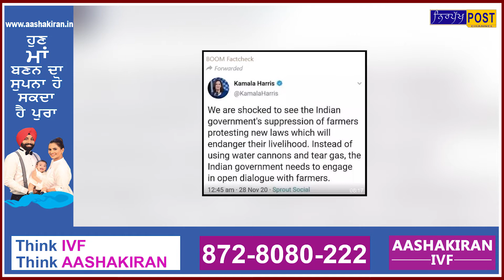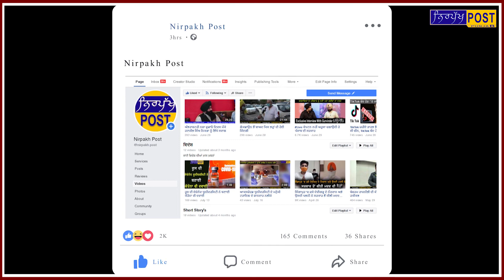ਬਾਹਰੀ ਹਸਤੀਆਂ ਅਤੇ ਵਿਰੋਧੀ ਧੀਰਾਂ ਦੇ ਦਬਾਅ ਤੋਂ ਬਾਅਦ ਗਾਜੀਪੁੱਰ ਬਾਰਡਰ ਤੇ ਕਿਲ੍ਹਾਂ ਪੁੱਟਣ ਦਾ ਕੰਮ ਸ਼ੁਰੂ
ਬਾਹਰੀ ਹਸਤੀਆਂ ਅਤੇ ਵਿਰੋਧੀ ਧੀਰਾਂ ਦੇ ਦਬਾਅ ਤੋਂ ਬਾਅਦ ਗਾਜੀਪੁੱਰ ਬਾਰਡਰ ਤੇ ਕਿਲ੍ਹਾਂ ਪੁੱਟਣ ਦਾ ਕੰਮ ਸ਼ੁਰੂ, ਵੇਖੋ ਵਿਸ਼ੇਸ਼ ਰਿਪੋਰਟ